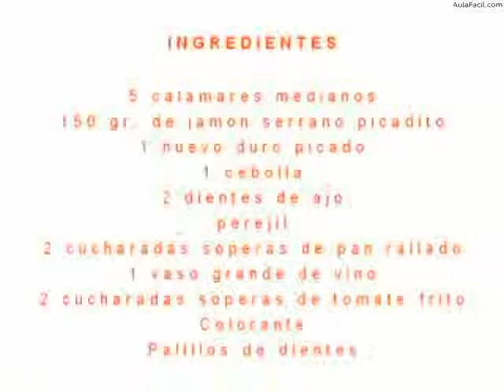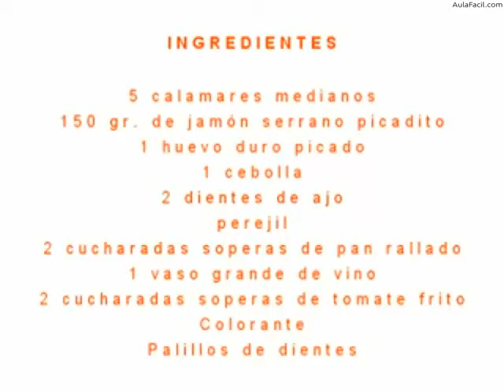Calamares rellenos/Cocina Española Tía Elena/AulaFacil.com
Curso Cocina Española Tía Elena / Calamares rellenos
Calamares rellenos